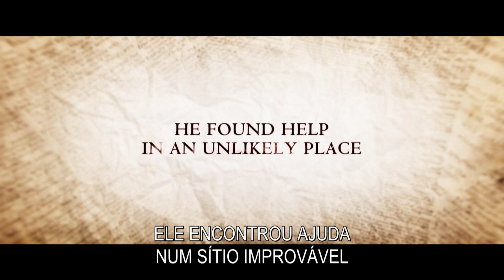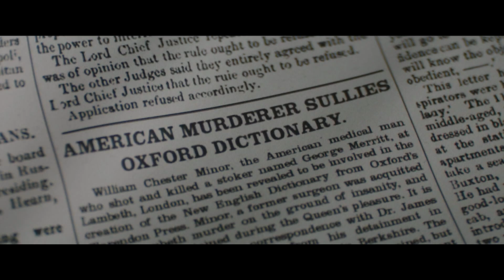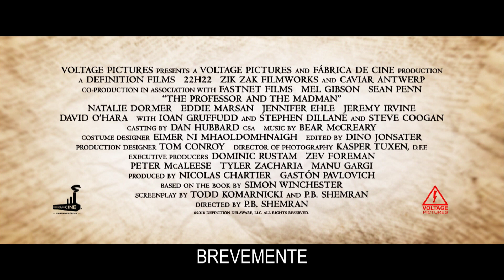O PROFESSOR E O LOUCO(The Professor and the Madman) TRAILER OFICIAL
Título Original: THE PROFESSOR AND THE MADMAN
Realizador: Farhad Safinia
Elenco: Natalie Dormer, Mel Gibson, Sean Penn

Sinopse
Baseado  no  best-seller  de  Simon  Winchester,  O  PROFESSOR  E  O  LOUCO  é  uma  extraordinária  história verídica  de  génio,  obsessão  e  loucura,  centrada  em  dois  homens  extraordinários,  que  em  1857 conceberam  o  Dicionário  de  Inglês  de  Oxford -um  dos  projetos  mais  ambiciosos  e  revolucionários  da época O  Professor  James  Murray  (Mel  Gibson)  aceita  o  desafio  de  criar  o  dicionário  mais abrangente de sempre,  mas  sabia  que  necessitaria  de  um  século  para  recolher  todas  as  definições  necessárias. Contudo, através do uso de ajudas fornecidas por pessoas de todo o mundo, a obra poderia ser acabada em meras décadas.Durante  o  processo  de  recolha de  definições, o  Professor  Murray  dá-se  conta que  um  só  homem tinha enviado mais de dez milhões de definições. O comité decide honrar o trabalho desta figura, W.C. Minor (Sean  Penn),  mas  acaba  por  descobrir  que  ele  é  um  veterano  da  Guerra  de  Secessão  Americana  e  um assassino condenado e preso num asilo para os criminosos loucos.